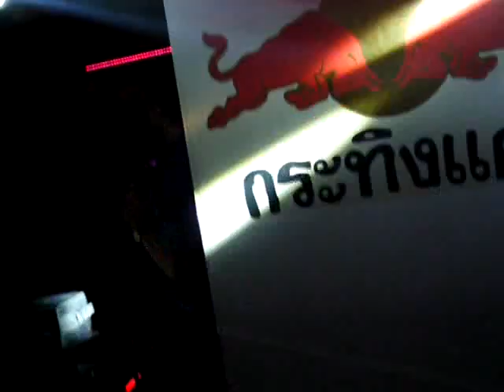Karizma @ Stereo Sushi # 2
You don't know, aahhhhhahhhh